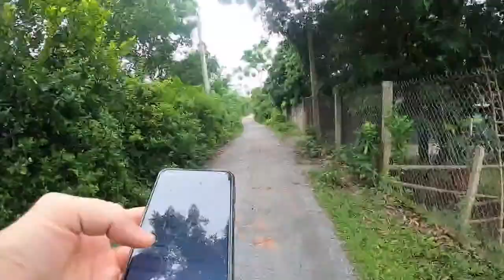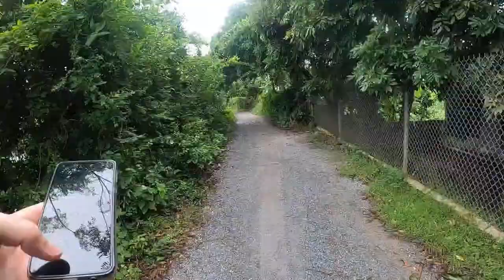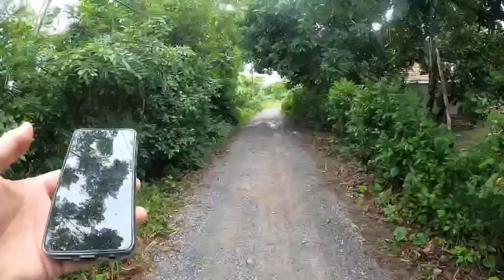Blue Dragon Children's Foundation Vietnam Charity Walk Part Two | Training Day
Blue Dragon Children's Foundation Vietnam Charity Walk | Training Day 2
Hi guys, this morning I thought I'd do some training for my upcoming marathon walk with Blue Dragon Children's Foundation. A 42km walk through Vietnamese Villages and  rice fields to raise money for the children and less fortunate of Vietnam.

Please help me achieve my targets and donate to this worthwhile cause

Today I'll give you a brief glimpse in to the route I'll take showing off rice fields and local Vietnamese villages and local people of Vietnam. Also so I can test out my livestreaming capabilities...

I am going to be walking a marathon of 42km on Sunday 19th September 2021, to help the disadvantaged youths of Vietnam. I am looking to achieve this by walking around the beautiful villages in and around where I live in North Vietnam.

I will be hopefully filming some parts of my progress throughout the day and hope you will join me and help support my challenge by donating to a worthwhile charity at Blue Dragon Children’s Foundation.All proceeds will be given directly to the Blue Dragon Childrens Foundation.

This will help them rescue women and girls trafficked into China and also provide street kids access to medical care, food and education.

I have joined Intrepid who covers 100% of the administrative costs, so every cent/penny you donate will go directly to help the youth of Vietnam.

Thanks guys and I hope you will join me on the day.

Here is the link to donate towards my goal of $500

Thank you in advance for all donations, they will really appreciate it.

Follow along with Simon as he shows you Real Life in a Vietnamese countryside setting with wonderful views, traditional customs & true Vietnam life.

We release a video "Bringing Vietnam To You" EVERY Monday, Wednesday and Friday

Allow Simon to Bring Vietnam To You and take you on an adventure during this covid-19 pandemic where travel restrictions do not allow entry to Vietnam.